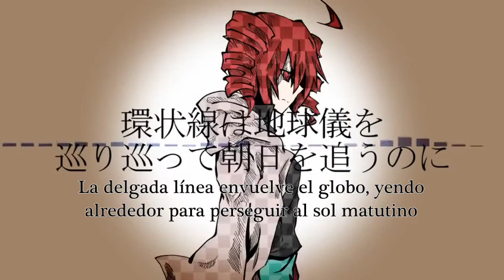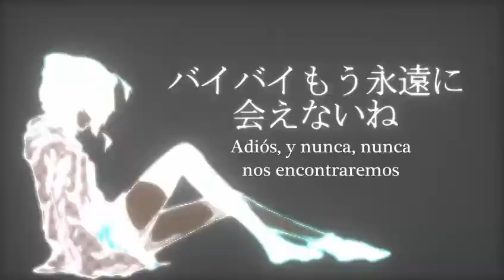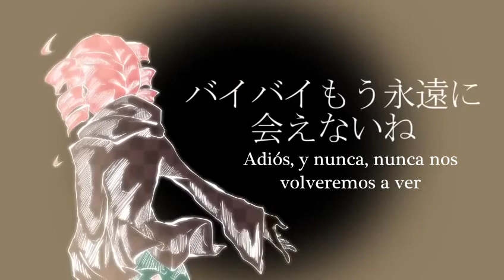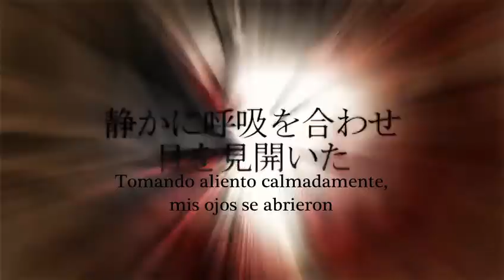[Kasane Teto] ドーナツホール.- Agujero de la dona -cover- (sub español)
-"¿Te gustan las donas?"
¡Es mi video no. 70! ¡Qué genial!
Ya sé que se nota mi indolencia en el video, pero no me regañen... Estoy bastante ocupada con la escuela, así que, para no dejar huérfano el canal decidí subir esto. Amé el PV, que me parece muchísimo mejor que el original (el pobre de Hachi no sabe dibujar), aunque la voz de Teto es bastante chillona, pero no se puede tener todo en la vida. No sé cuándo volveré a subir algo, pues mi próximo proyecto es "The Emotionless Girl...", de Yuki, y no sé cuándo vaya a acabarla. Tenedme paciencia.
Cover y PV:雨歩 蓮介 [@Lensuke_Amaruki]
Mix: Fuji [@Fuji141hP]
Música, guitarra y PV: ハチ (Hachi)
Grabación & Mezcla: Yasuhisa Kataoka